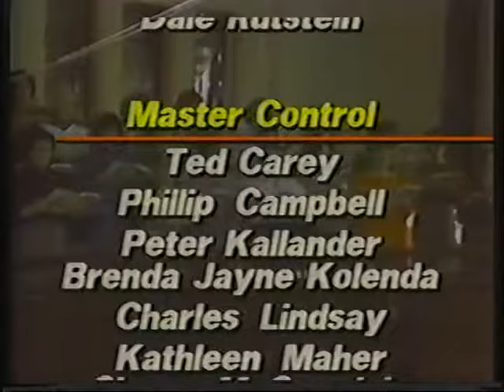Messiah on WNDS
This was the first time something I had worked on was aired on broadcast television.  1984 I think.  Seet the full production.
Check out
MassMediaMaker.com
Next Generation Media
Production & Distribution Technology
Conceived for the Church
LOW COST / SIMPLE / DISCREET